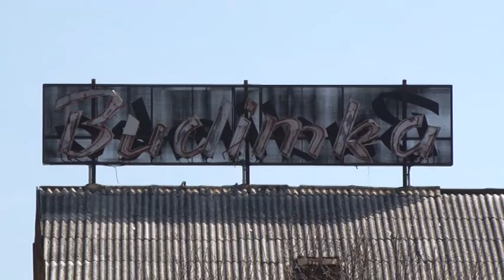14 04 PREDSEDNIK OPSTINE POZEGA O INVESTICIJAMA